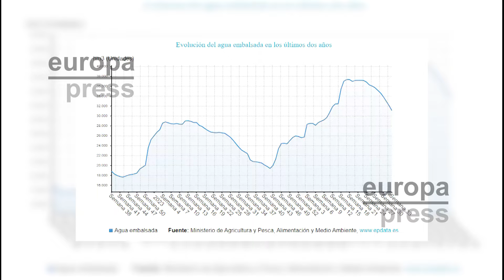Los embalses pierden un 1,8% en la última semana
Los embalses españoles han perdido en la última semana un 1,8% de su capacidad, aunque siguen un 3,6% por encima de la media de la década. Por su parte los embalses andaluces pierden 109 hectómetros cúbicos durante la última semana, y se sitúan ahora al 34,9% de su capacidad total. Mientras tanto en Valencia, la situación de prealerta por sequía en la que ha entrado el Turia ha tenido como consecuencia la reducción del 15% de los caudales para uso agrícola.